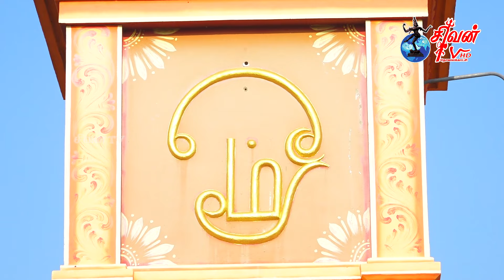புங்குடுதீவு - மத்தி - பெருங்காடு மூத்த நயினார் புலம் வரசித்தி விநாயகர் கோவில் ஆறாம் திருவிழா